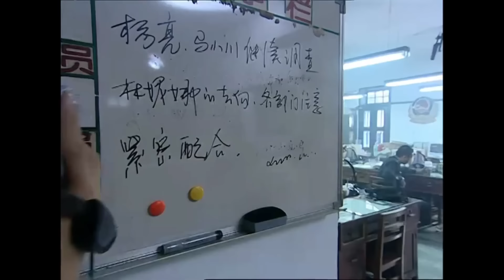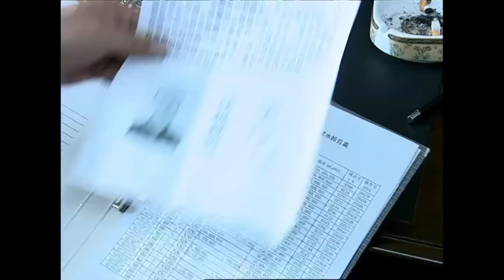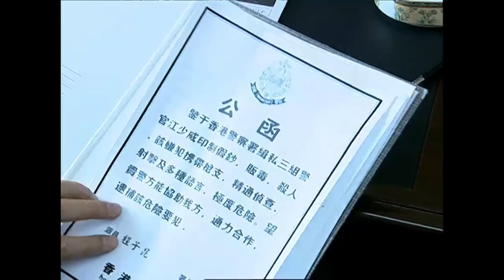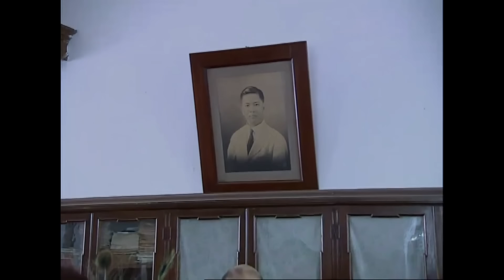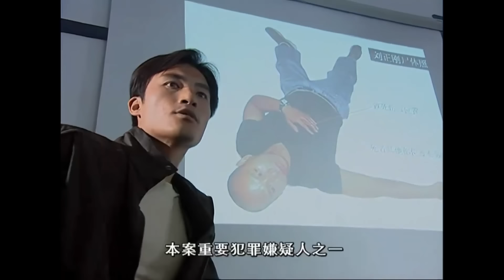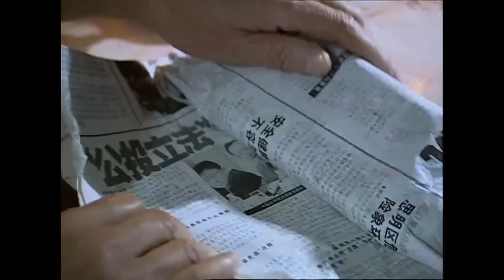【犯罪悬疑剧】国家大案14|海关截获一批假钞，引出一起跨国走私大案，黄磊马伊琍联手组成专案组，与犯罪分子斗智斗勇（黄磊，马伊琍，耿乐）